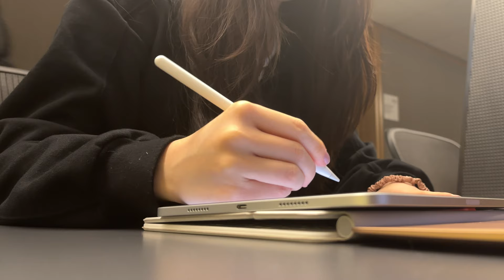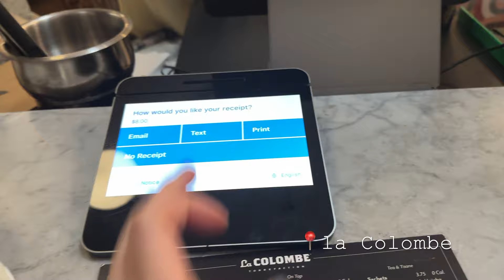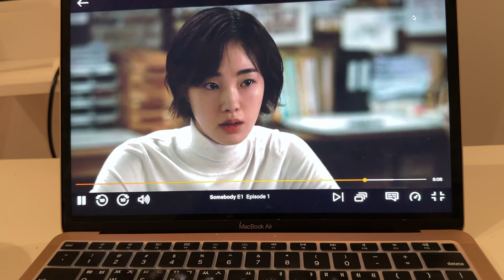day in the life of an NYU student *finals edition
Introducing my first vlog ever! 👾

Come with me as I take you along my busy day as an NYU student. I had so much fun filming and editing this, so you can look forward to more videos on this channel! I hope you have an amazing week and good luck if you are in the midst of finals season as well. 🥰

Music 🎧
All music is credited to the amazing, talented singer-songwriter @abbyhyejin  who is also an Undergrad at NYU :)